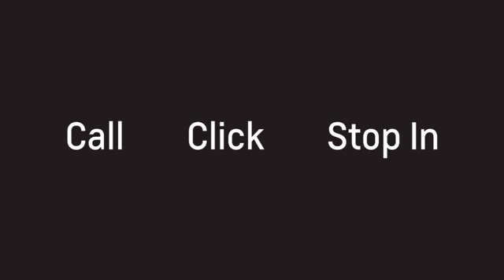New 2017 Chevrolet Camaro Colfax CA Sacramento, CA #14325 - SOLD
Year: 2017
Make: Chevrolet
Model: Camaro
Trim: SS
Engine: 6.2 Liter
Transmission: Manual
Color: White
Stock #: 14325
VIN: 1G1FG1R78H0104610

Thank you for visiting our online showroom. Here at Winner Chevrolet, we are serious about providing quality customer service for Roseville, Elk Grove and Sacramento Chevrolet drivers. This is why we were rated #1 by GM for our commitment to customer service satisfaction. Visit Winner Chevrolet near Folsom and experience the difference.